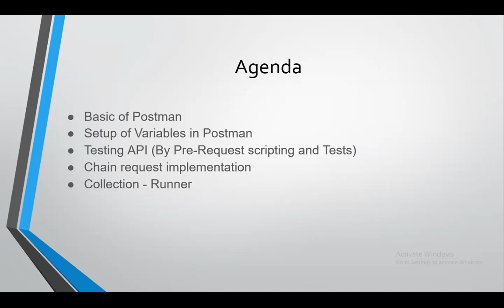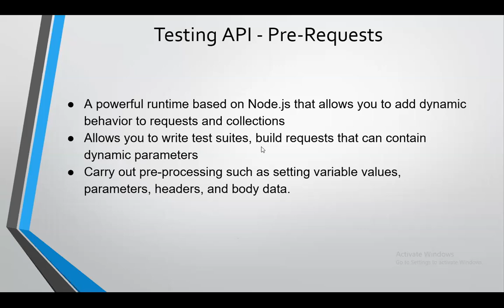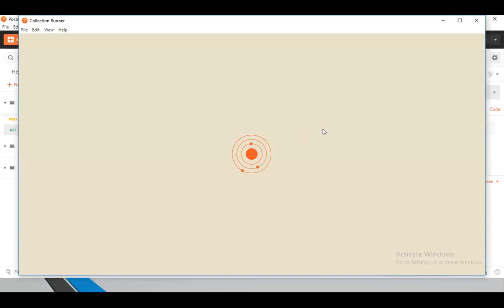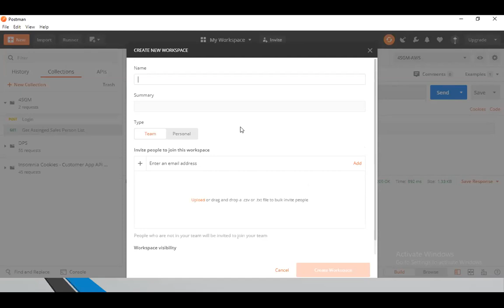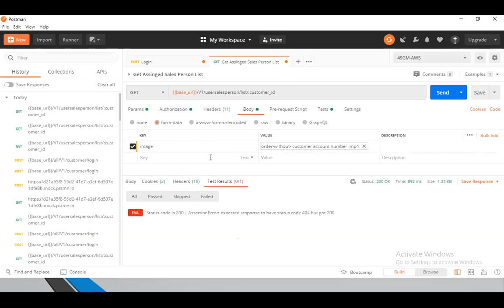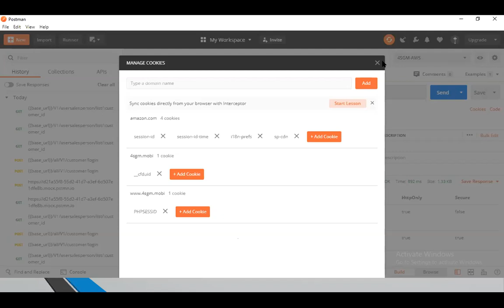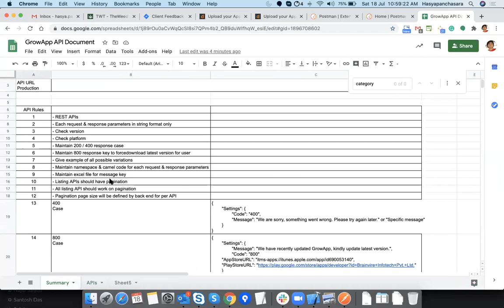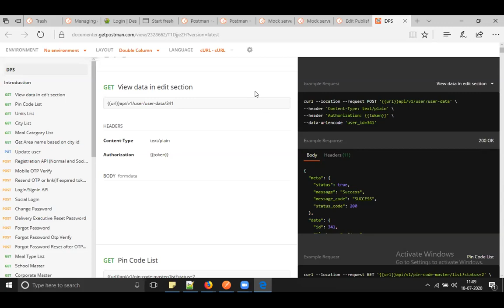Postman API Collaboration platform | Brainvire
Postman is a collaboration platform for API development. Postman's features simplify each step of building an API and streamline collaboration so you can create better APIs—faster. In this tutorial, we will discover the collaboration between Brainvire and Postman and the development of APIs easily.

You can create and execute any REST, SOAP, and GraphQL queries from within Postman. Instead of creating calls manually to send over the command line, all you need is a Postman Collection. You can also view the status code, response time, and response size. Postman's automatic language detection, link and syntax highlighting, search, and text formatting make it easy to inspect the response body.

The Postman API allows you to programmatically access data stored in Postman account with ease. The easiest way to get started with the API is to click the Run in Postman button present at the top of the documentation page and use the Postman App to send requests.

About Brainvire